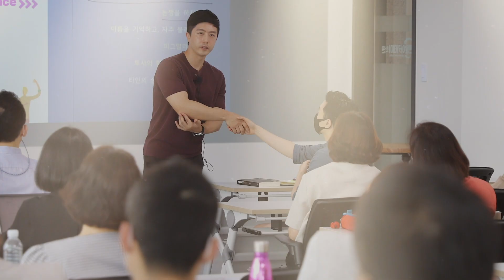열등감은 잘못된 감정이 아닙니다.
20대 때부터 사람들의 무의식을 변화시키며, 멋진 삶을 살아가도록 돕는 일을 해왔습니다. 저는 “생각만 해도 이루어진다”, “나는 무조건 잘 된다” 등의 실체 없는 긍정주의자가 아닙니다. 실전으로 부딪히는 방법, 성과를 내는 방법을 알려드리겠습니다. 박세니마인드코칭의 컨텐츠를 정주행하시는 것 만으로도 학업, 사업, 일상 등 모든 영역에서 큰 결실을 내실 수 있으리라 확신합니다.